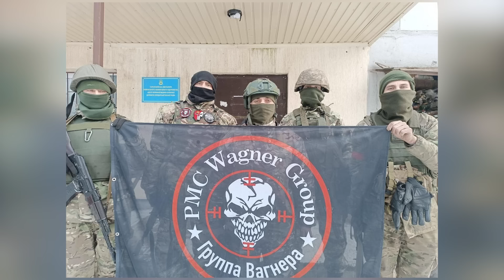📺 SBQS | Sức mạnh và vai trò của Wagner gần 1 năm sau cái chết của ông trùm Prigozhin